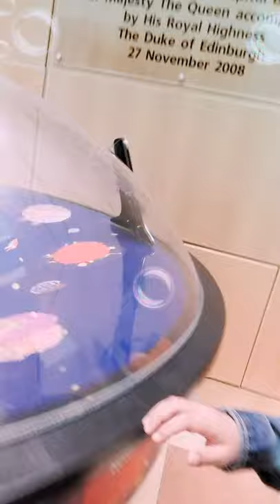Happy day 😉Simao&Melany 💕😉😍